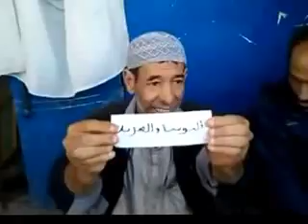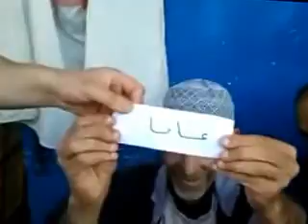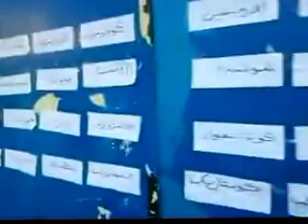abdelkader blatter قرعة مونديال البرازيل 2014 عبدالقادر بلاتار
ثانية من وقتك بارك الله فيك..ضع سهم الماوس فوق الرابط .
ستظهر لك كلمة اعجبني .. .. فضلاً.. .. اضغط عليها و تابع كل ما هو جديد.